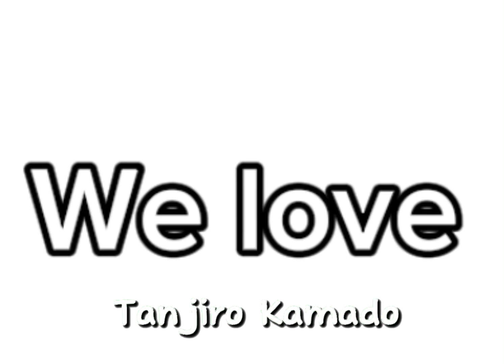Akaza Smurf cat